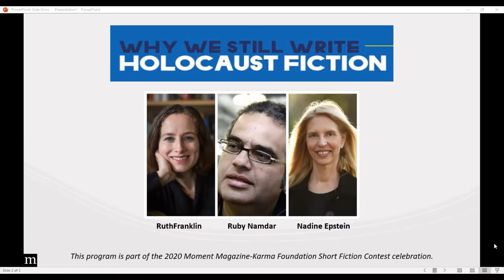Why we still write Holocaust fiction with Authors Ruby Namdar, Ruth Franklin and Nadine Epstein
Authors Ruby Namdar (The Ruined House), Ruth Franklin (A Thousand Darknesses: Lies and Truth in Holocaust Fiction) and Moment editor-in-chief Nadine Epstein (Elie Wiesel: An Extraordinary Life) discuss the enduring power–and perils–of Holocaust fiction.

This program is part of the Moment Magazine-Karma Foundation Short Fiction Contest celebration.